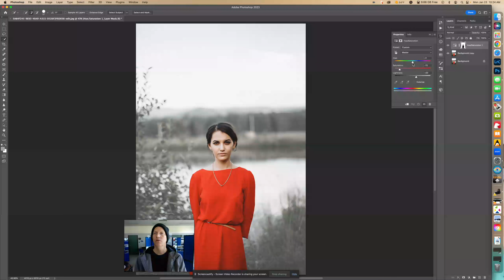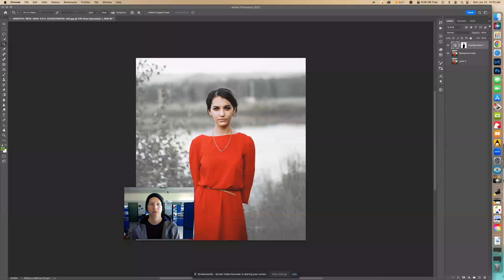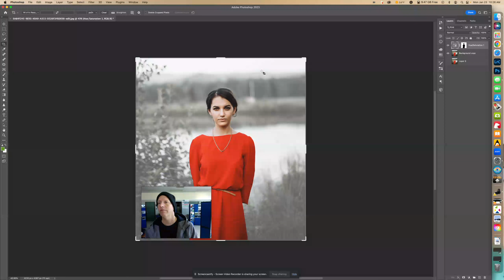Altering Photo Background - Quick Photoshop Tutorial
Learn how to alter a photo background and make your subject stand out with this quick Photoshop tutorial! Follow along as we demonstrate how to change the color and brightness of the background using adjustment layers.